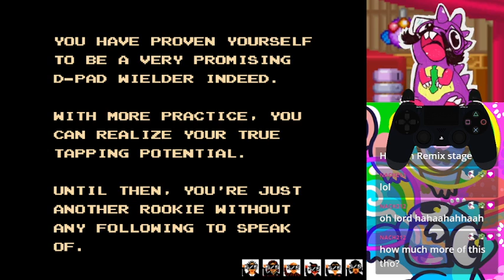D-Pad Hero 2 (NES) First Time Playing